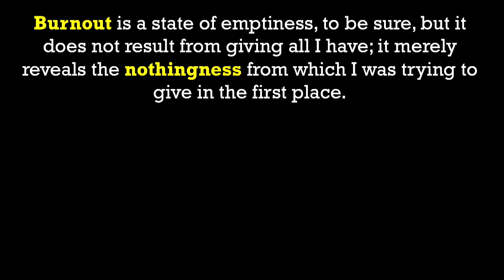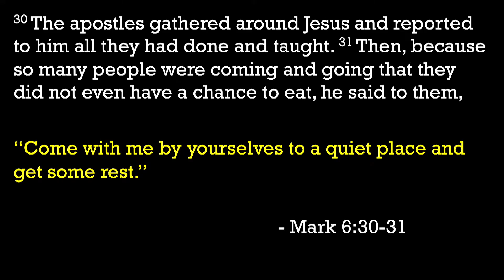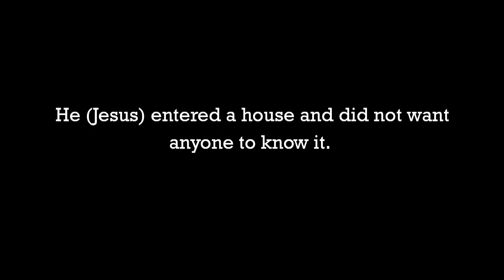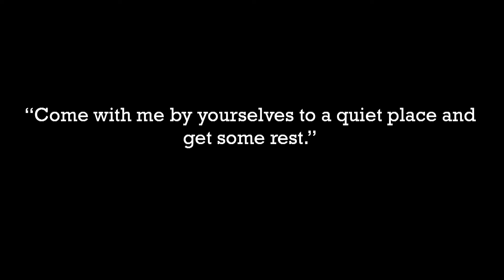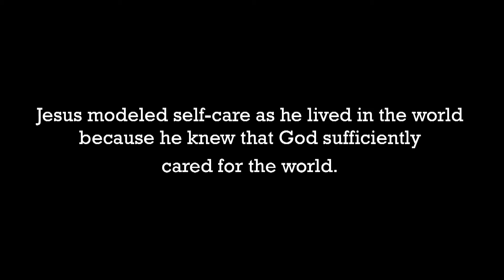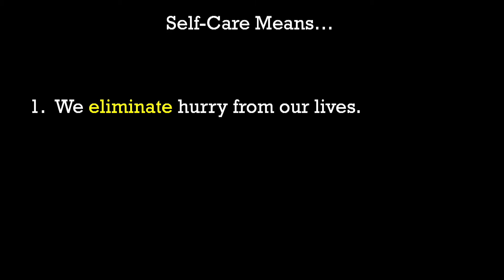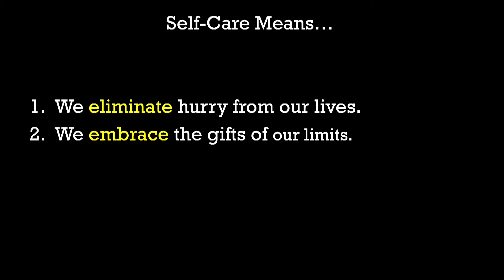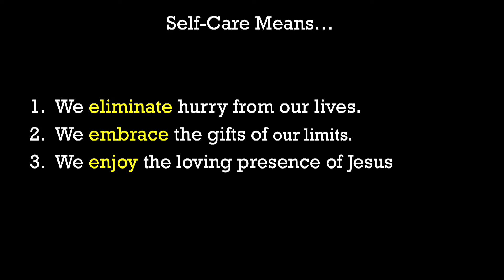Burnout: Self-care in an Exhausted World by Rich Villodas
Pastor Rich Villodas begins a series called "Burnout: Self-care in an Exhausted World."

If you'd like more information about New Life Fellowship, please

We live stream our 10:30am service every Sunday.  If you aren't aable to join us in person, please